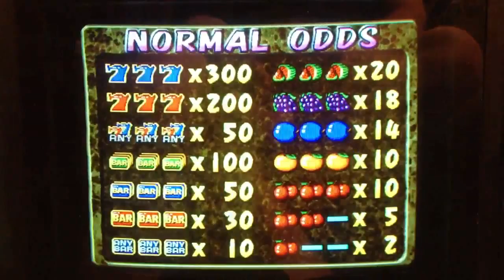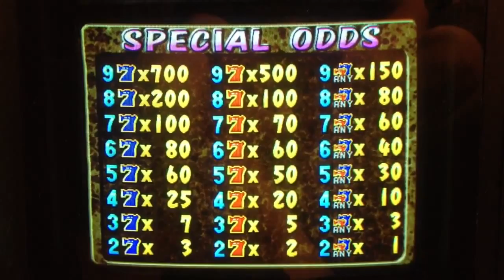Fruit Paradise ICS